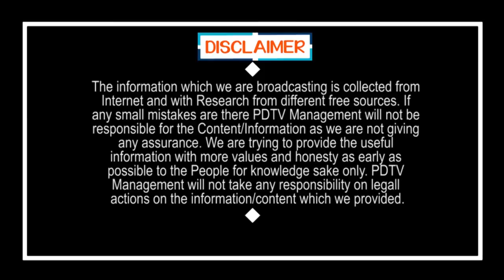Pawan Kalyan Follows CM Jagan Route | జగన్ దారిలో పవన్.. కొంచెం తేడా అంతే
జగన్ దారిలో పవన్.. కొంచెం తేడా అంతే | Pawan Kalyan Follows CM Jagan Route | PDTV News